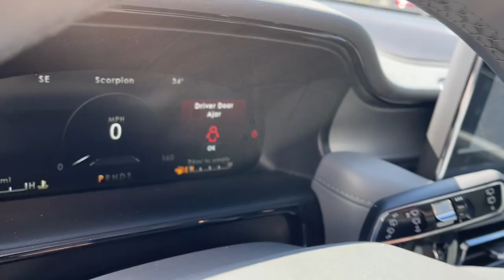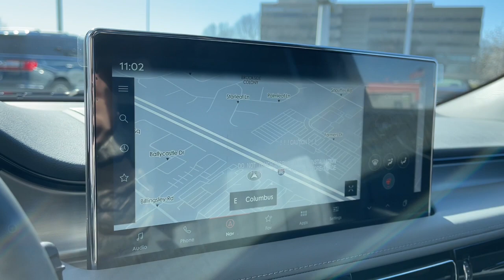2023 Lincoln Nautilus Lancaster, Delaware, Columbus, Powell, Dublin, OH N23170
Pristine White Metallic Tri-Coat New 2023 Lincoln Nautilus Reserve available in Lancaster, Ohio at Bob Boyd Lincoln of Columbus. Servicing the Delaware, Columbus, Powell, Dublin, OH area.

2445 Billingsley Rd.

CARGO UTILITY PACKAGE  -inc: Molded Plastic Storage Bins  spare tire vanity cover located under the cargo floor  110V/150W AC Power Outlet  Interior Cargo Cover  Rear Cargo Management System  liftgate scuff plate and cargo net  Cargo Compartment w/Reversible Mat,LINEAR BRUSHED ALUMINUM APPLIQUE,18 MINI SPARE WHEEL W/SPARE TIRE  -inc: T155/70R18 Spare Tire,WHEELS: 20 PREM PAINTED BRIGHT MACHINED ALUMINUM  -inc: Tires: P245/50R20 AS BSW,ENGINE: 2.0L TURBOCHARGED I-4  -inc: auto start-stop technology (STD),PRISTINE WHITE METALLIC TRI-COAT,SATIN ROOF RACK SIDE RAILS W/O CROSSBARS,EQUIPMENT GROUP 200A,TRANSMISSION: 8-SPEED AUTOMATIC  (STD),Turbocharged,All Wheel Drive,Power Steering,ABS,4-Wheel Disc Brakes,Brake Assist,Brake Actuated Limited Slip Differential,Aluminum Wheels,Tires - Front All-Season,Tires - Front Performance,Tires - Rear All-Season,Tires - Rear Performance,Sun/Moonroof,Generic Sun/Moonroof,Panoramic Roof,Heated Mirrors,Power Mirror(s),Integrated Turn Signal Mirrors,Power Folding Mirrors,Rear Defrost,Privacy Glass,Intermittent Wipers,Variable Speed Intermittent Wipers,Rain Sensing Wipers,Rear Spoiler,Remote Trunk Release,Power Liftgate,Power Door Locks,Automatic Highbeams,Daytime Running Lights,Automatic Headlights,LED Headlights,AM/FM Stereo,Satellite Radio,HD Radio,Requires Subscription,Steering Wheel Audio Controls,MP3 Player,Bluetooth Connection,Telematics,Auxiliary Audio Input,WiFi Hotspot,Smart Device Integration,Requires Subscription,Pass-Through Rear Seat,Heated Rear Seat(s),Rear Bench Seat,Adjustable Steering Wheel,Trip Computer,Power Windows,Leather Steering Wheel,Heated Steering Wheel,Keyless Entry,Power Door Locks,Keyless Start,Keyless Entry,Power Door Locks,Hands-Free Liftgate,Universal Garage Door Opener,Cruise Control,Climate Control,Multi-Zone A/C,A/C,Power Driver Seat,Power Passenger Seat,Leather Seats,Bucket Seats,Heated Front Seat(s),Driver Adjustable Lumbar,Passenger Adjustable Lumbar,Seat Memory,Cooled Front Seat(s),Auto-Dimming Rearview Mirror,Driver Vanity Mirror,Passenger Vanity Mirror,Driver Illuminated Vanity Mirror,Passenger Illuminated Visor Mirror,Floor Mats,Remote Engine Start,Keyless Start,Remote Engine Start,Mirror Memory,Navigation System,Power Windows,Power Door Locks,Trip Computer,Mirror Memory,Security System,Immobilizer,Traction Control,Stability Control,Traction Control,Front Side Air Bag,Rear Parking Aid,Blind Spot Monitor,Lane Departure Warning,Lane Keeping Assist,Lane Departure Warning,Front Collision Mitigation,Driver Monitoring,Cross-Traffic Alert,Tire Pressure Monitor,Driver Air Bag,Passenger Air Bag,Front Head Air Bag,Rear Head Air Bag,Passenger Air Bag Sensor,Knee Air Bag,Driver Restriction Features,Child Safety Locks,Back-Up Camera